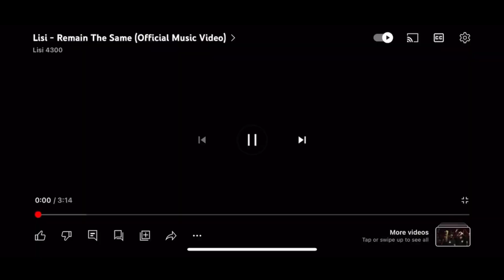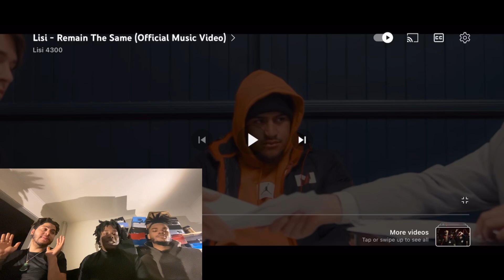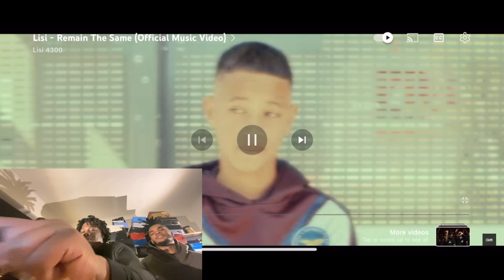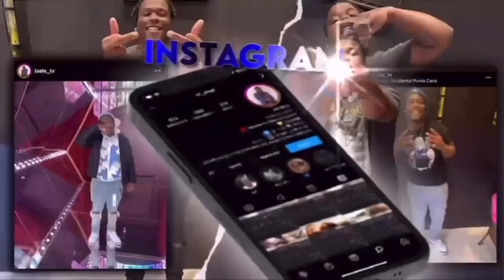Lisi - Remain The Same Official Music Video He Don’t Miss 🔥💯 L’A Els Reacts australiandrill 🇦🇺